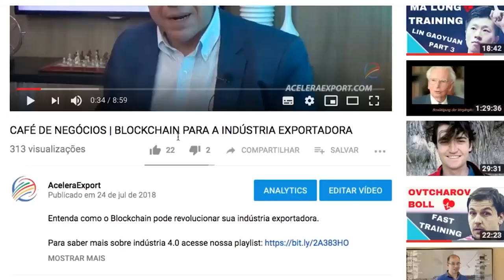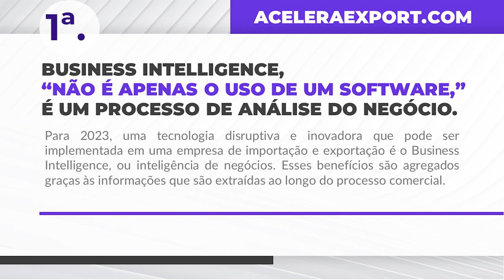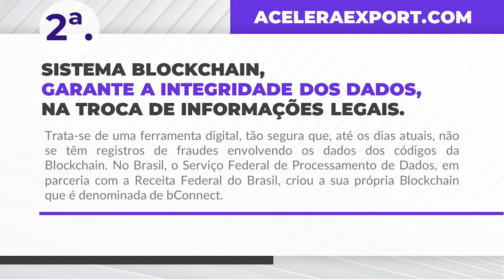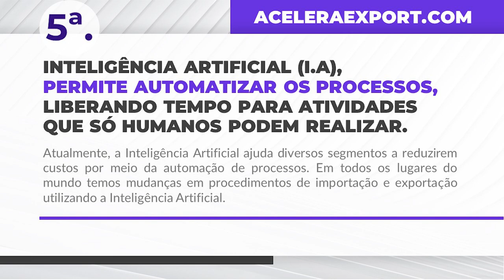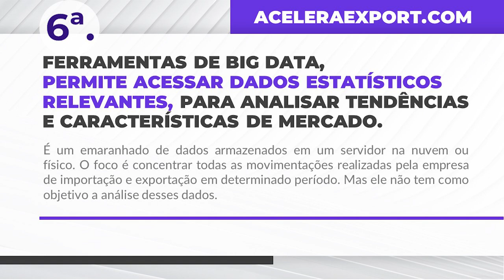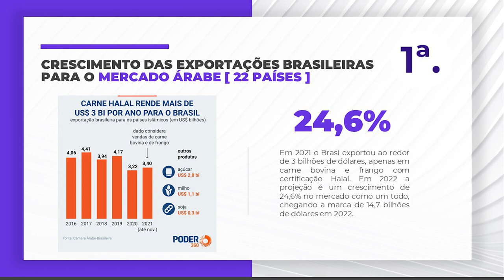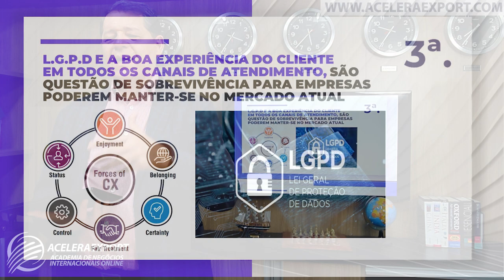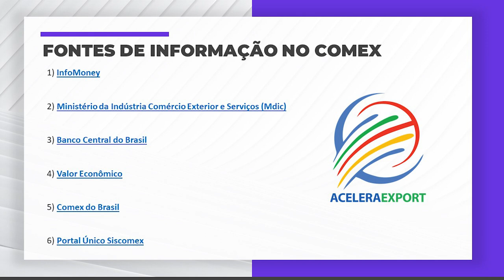10 TENDÊNCIAS PARA O COMEX EM 2023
10 TENDÊNCIAS PARA O COMEX EM 2023